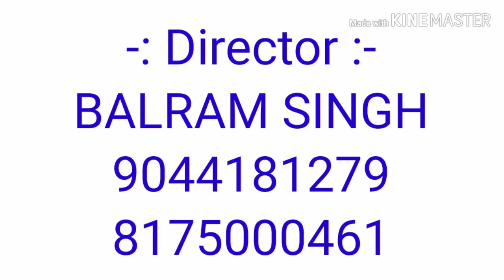Gyanarpan Academy कवि सम्मेलन , कवि सम्मेलन